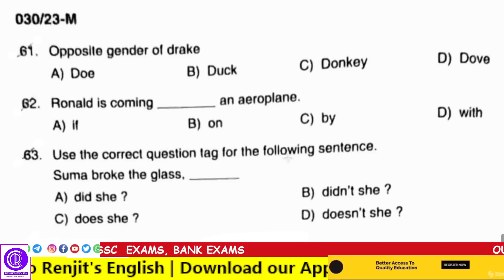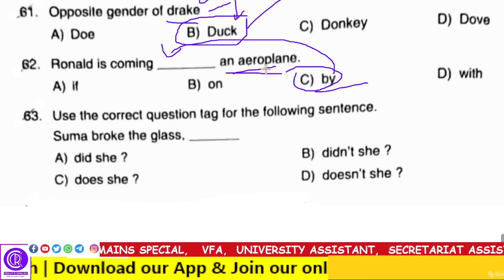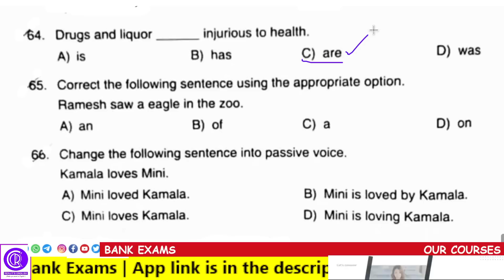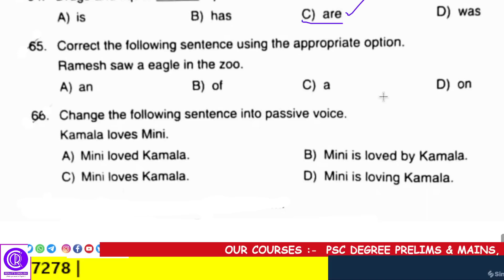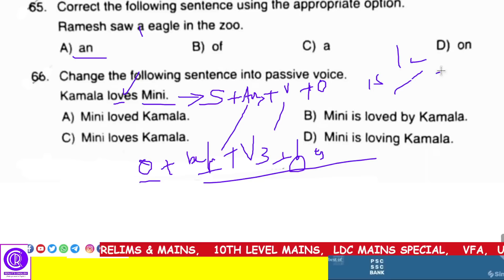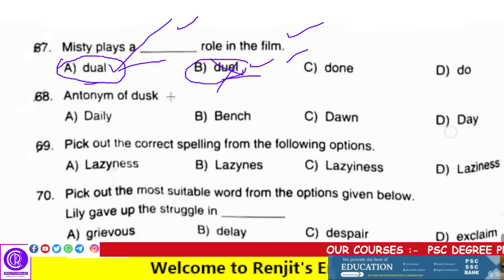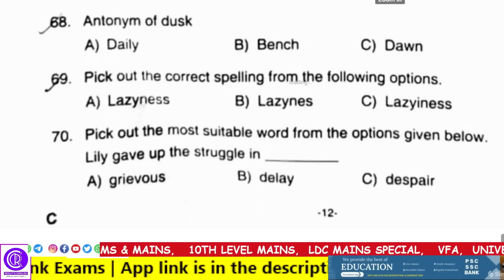ASSISTANT PRISON OFFICER | 25-04-2023 | ANSWER KEY | KERALA PSC